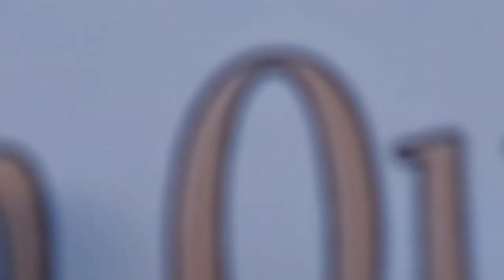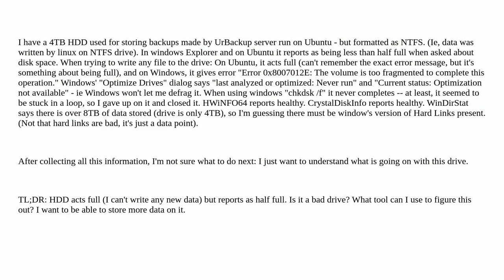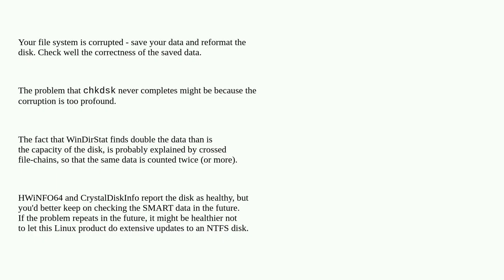HDD: 0x8007012E The volume is too fragmented to complete this operation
A special thanks goes out to the community

  hard-drive ntfs windows-11 drive-health